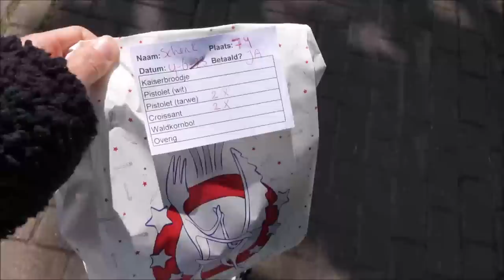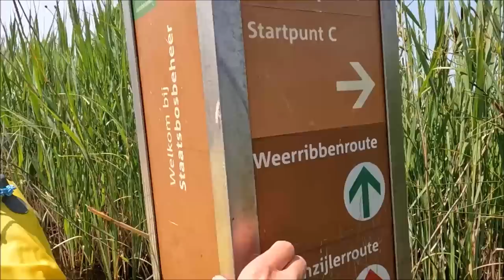#175 Deze kanoroute start vanaf de camping I Camping de Kluft in Ossenzijl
We verkennen de Weerribben met onze kano en wat is het hier prachtig!

We zijn op Camping de Kluft in Ossenzijl. Een prachtige camping in het hart van de Weerribben.